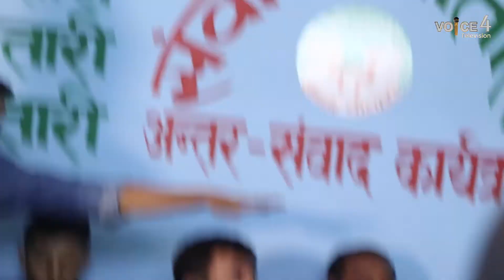ज्ञानेन्द्र शाही माथी कुट पिट